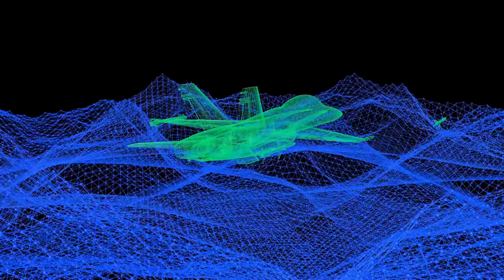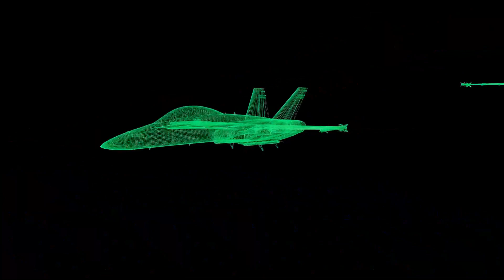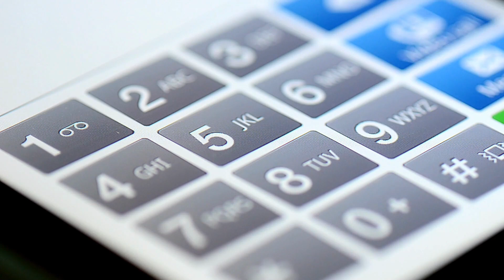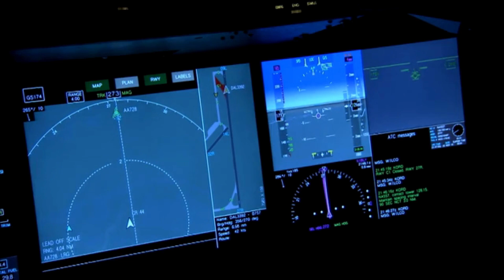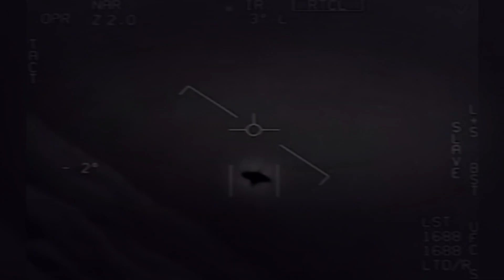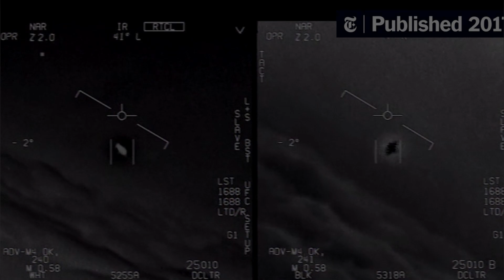HACE 1 MINUTO: ¡El Congreso Acaba De Presentar Restos De "Seres No Humanos"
Las pruebas recientemente mostradas por el congreso arrojan luz sobre una serie de incidentes notables que han sido objeto de especulación y teorías conspirativas desde hace mucho tiempo. Estos documentos, fotos y videos muestran encuentros cercanos entre pilotos, militares y civiles con objetos aéreos que desafían la comprensión convencional. Las imágenes captadas muestran objetos en formas y comportamientos extraordinarios: desde movimientos acelerados a velocidades vertiginosas hasta maniobras que desafían las leyes de la física.
Este giro hacia la divulgación pública llega después de años de presión por parte de investigadores independientes, entusiastas de los OVNIs y algunos miembros del Congreso que buscaban arrojar luz sobre la verdad detrás de estos enigmáticos avistamientos. Si bien las pruebas no proporcionaron respuestas definitivas sobre el origen o la naturaleza de estos OVNI, sí abren la puerta a un debate científico y público más informado.
La decisión del Congreso de liberar estas pruebas previamente ocultas demuestra un cambio en la percepción y la actitud hacia este tema, pasando de la incredulidad y el secretismo a un enfoque más abierto y colaborativo. A medida que los científicos, investigadores y expertos analizaran meticulosamente las pruebas, la esperanza es que se pueda avanzar hacia una comprensión más completa de los OVNIs y, posiblemente, se pueda descubrir una nueva comprensión de los límites de la tecnología humana y la posibilidad de vida extraterrestre.